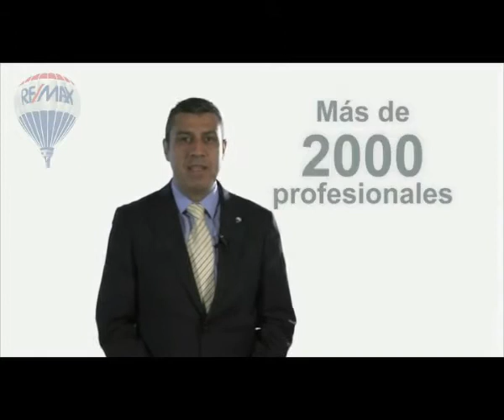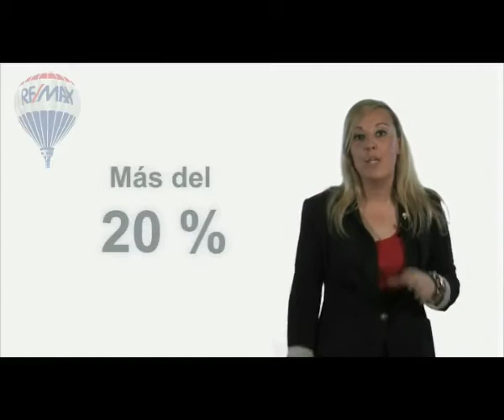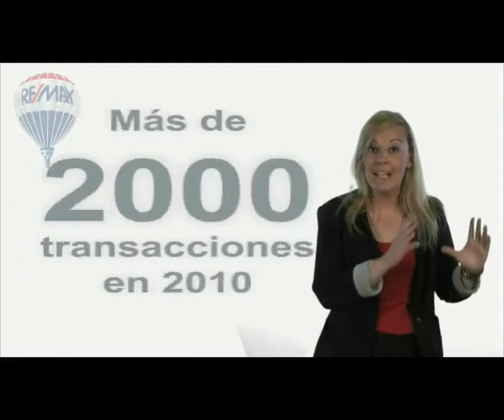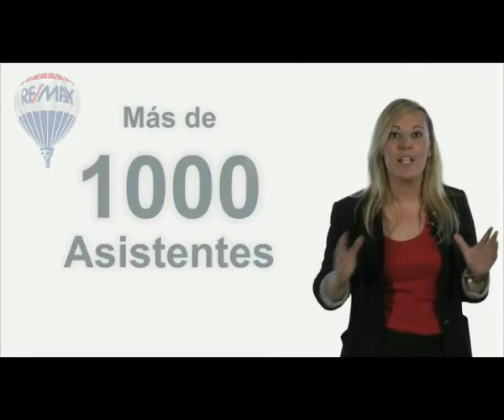RE MAX España